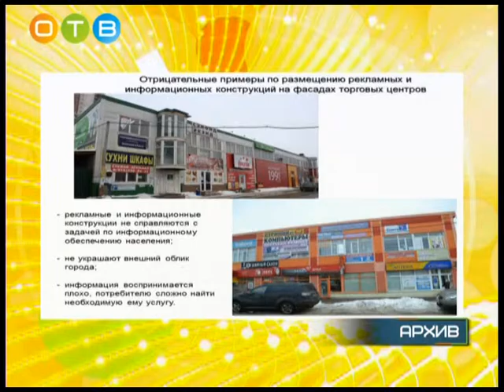Представители Общественной палаты и предприниматели обсудили за круглым столом вопросы по рекламе